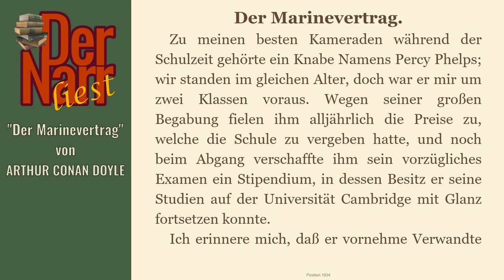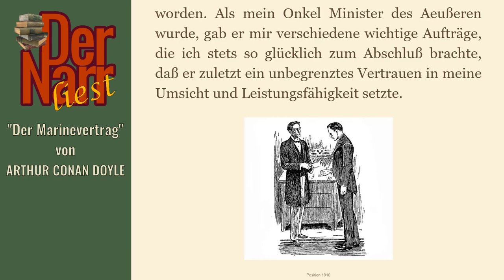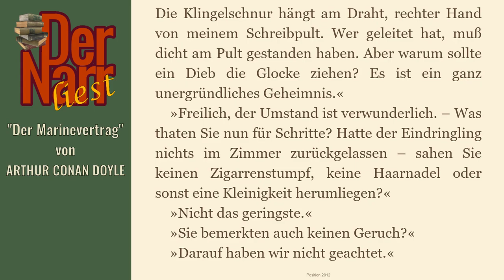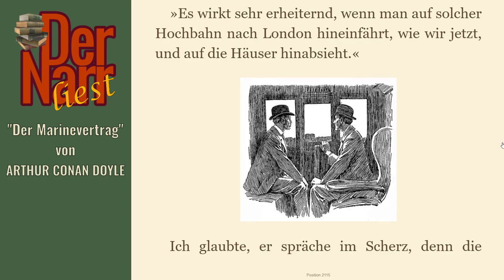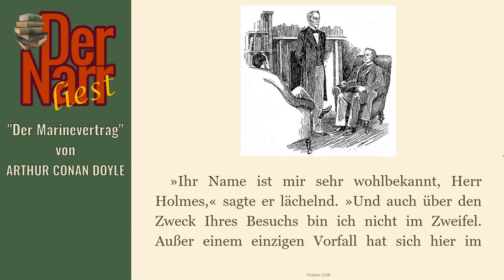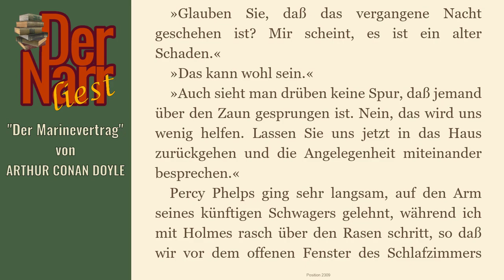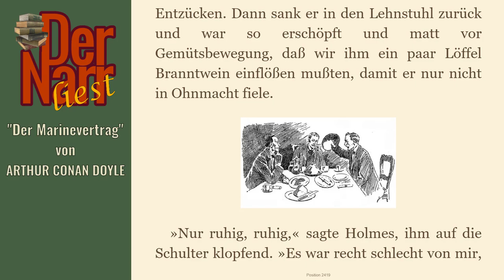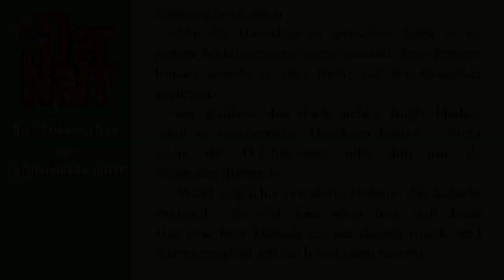Arthur Conan Doyle - Sherlock Holmes & Der Marinevertrag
von ARTHUR CONAN DOYLE - "Der Marinevertrag"

Das Buch (und viele andere Klassiker) könnt ihr übrigens alle kostenlos bei Amazon.de mit Kindle der gratis Kindle-App oder im Browser lesen direkt